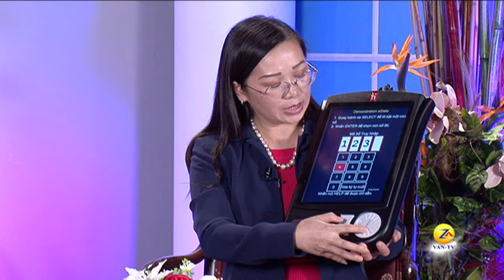PVCD - Bầu cử quận hạt Harris